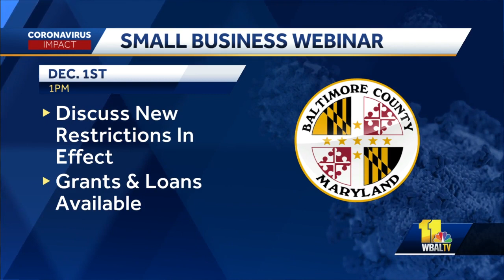Olszewski speaks about coronavirus, ransomware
Baltimore County Executive Johnny Olszewski speaks about his county's efforts to enforce coronavirus rules and educate the public to keep people safe. He also previewed the county's small business webinar coming Tuesday afternoon.